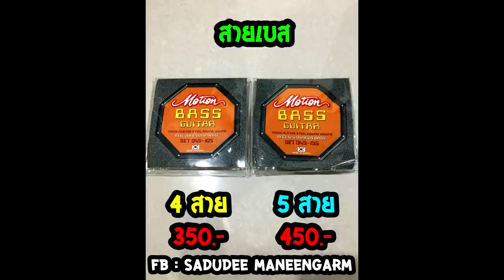ขาย สายกีต้าร์ Motion /สายเบส Motion /ห้องแปลง Fujiw /เครื่องตั้งสาย Joyo